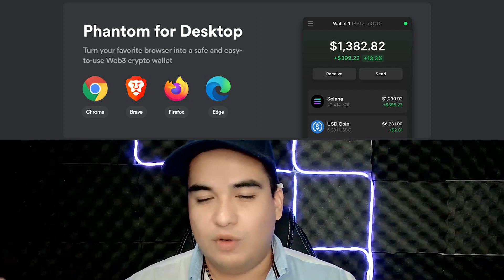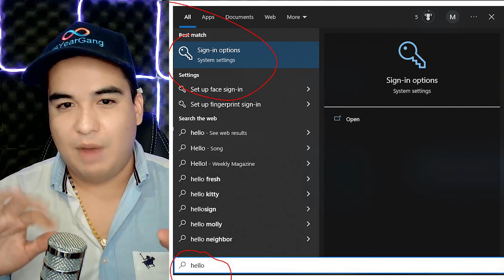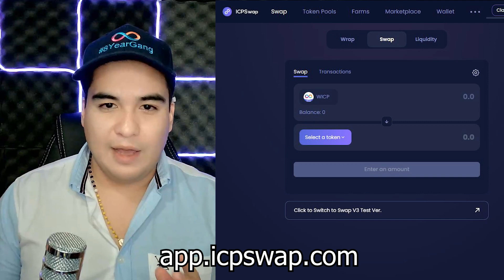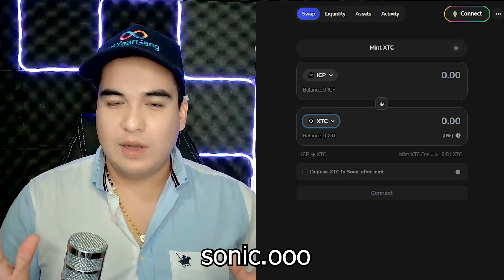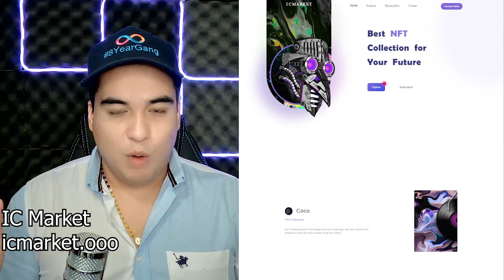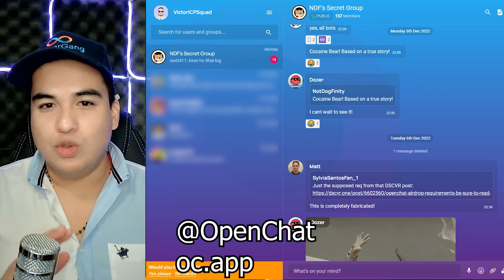ICP Beginners Guide | How to Use Internet Computer (ICP)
Welcome to the ICP ecosystem, here you will learn the top dapps, what to use, and a quick overview on how ICP works (actually using the network)

(use this link to help VictorICPSquad get CHAT tokens!

ICP Accusations explained by Dominic Williams and Bitboy Crypto

None of this is financial advice, we are not financial advisors. We are ICP/ NFT enthusiasts. We like ICP and like to report on the information we find. There's a lot of risk in cryptocurrency and NFTs. If you want to learn about the ICP watch this video!